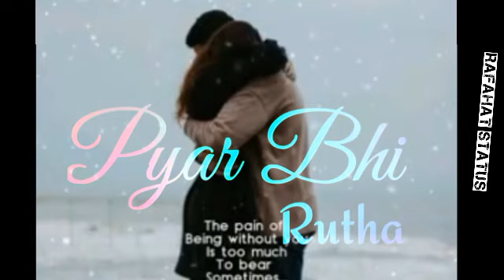New whatsapp status by Rafahat$tatus (New sad heart touching status )